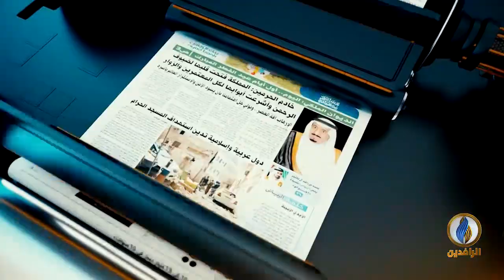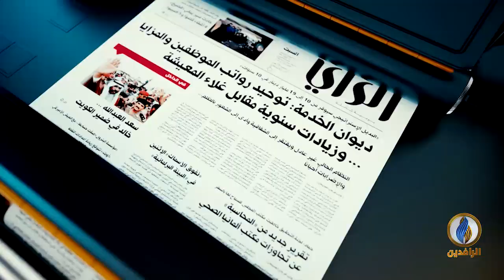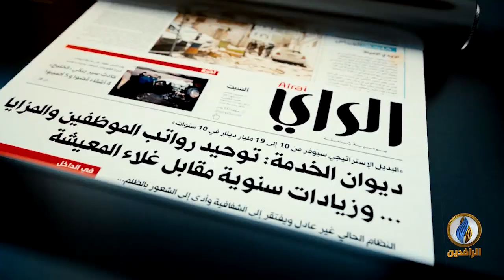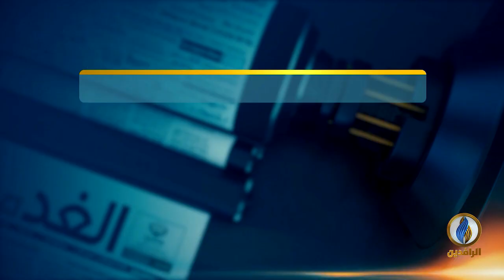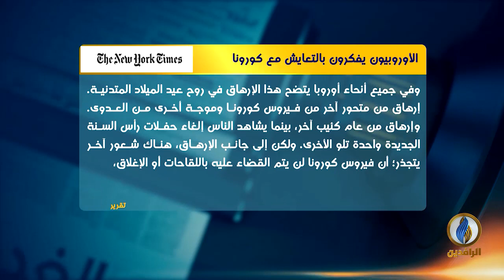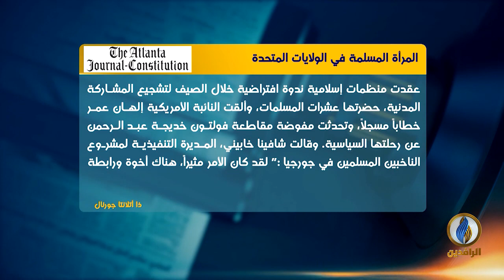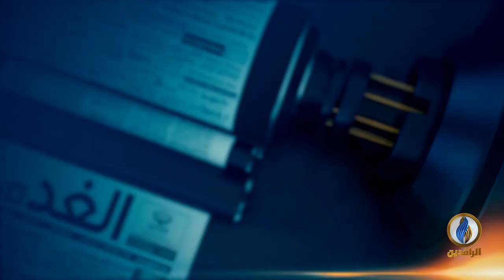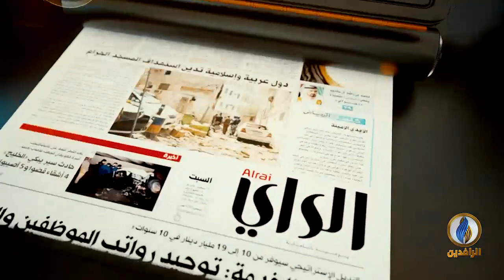صدى_الأقلام | 26 - 12 - 2021